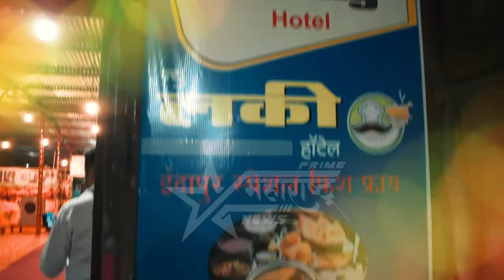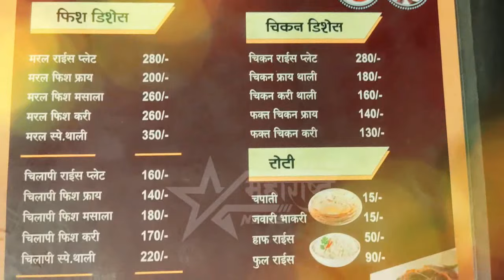डाॅ बाबासाहेब आंबेडकर यांच्या 131 व्या जयंती उत्सव पदाधिकारी यांची निवड करण्यात आली